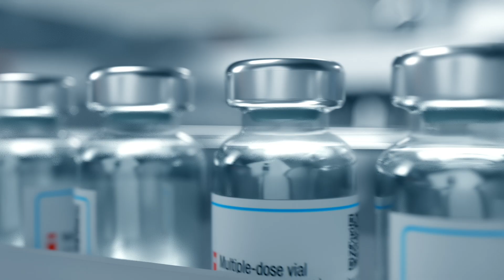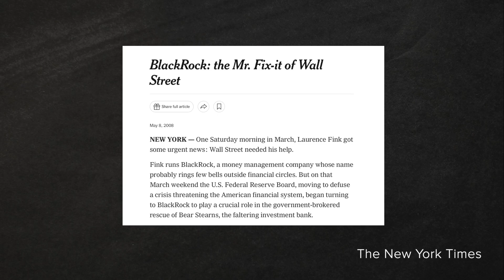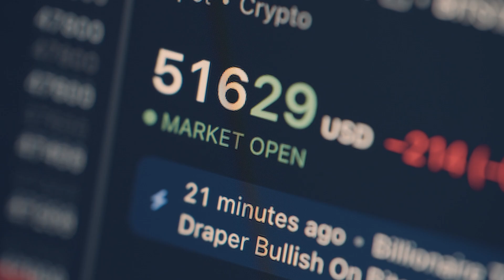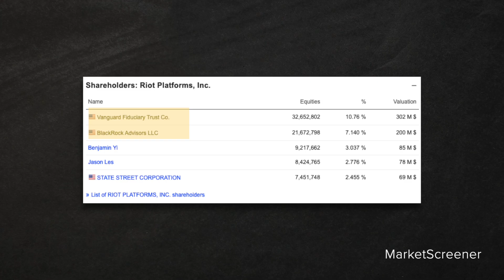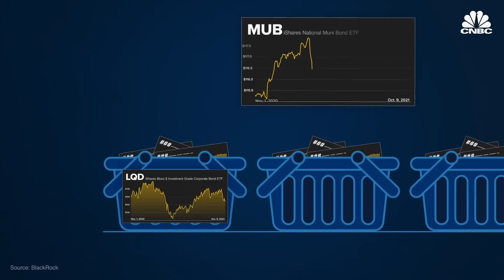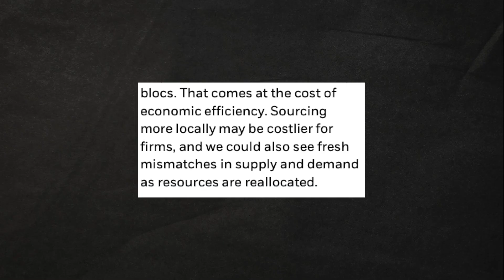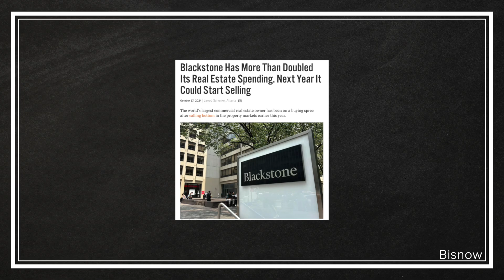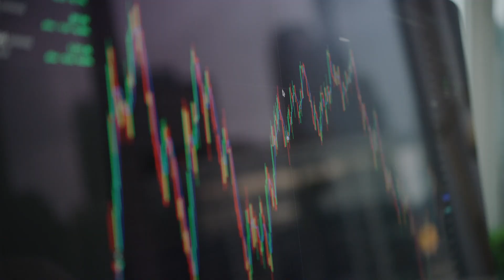BlackRock’s Secret Crypto Agenda EXPOSED – Here Is What We Know!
Now that Donald Trump is in office and the bull run is back on, Blackrock is again making MASSIVE moves.

🔥- The Hottest Crypto DeFi Wallet of 2024!

0:00 - Introduction to BlackRock and Larry Fink
2:08 - BlackRock's Role in the 2008 Financial Crisis
2:42 - BlackRock's Involvement in the COVID-19 Pandemic
4:54 - Edward Snowden on Unfair Systems and Crypto
6:58 - Concerns About BlackRock's Manipulation of Bitcoin Markets
9:21 - BlackRock's Ambitions in Ukraine
10:57 - The Influence of Media and the Decline of the Middle Class